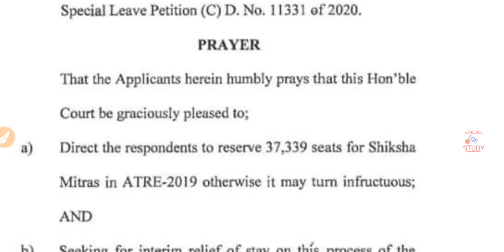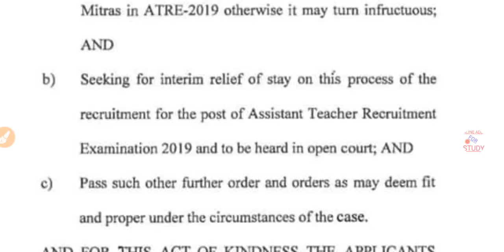Teacher Recruitment 2020 | Revised Answer Key Update | Overlapping System 69000 | UPPSC/UPSSSC News